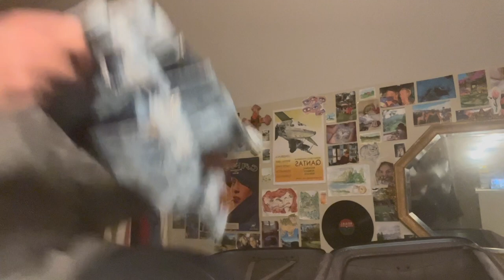Packing for summer in Italy!! (Vlog)